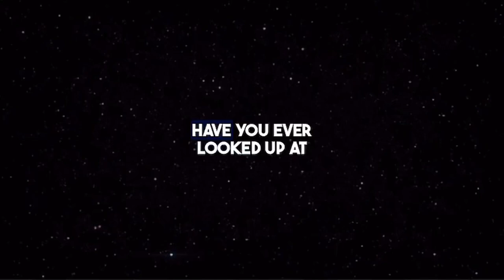Breakthrough Junior Challenge 2023 | Dark Matter and Dark Energy.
Credits:
Animation and graphics by Klaus Dolag (MPA Garching), the Planck Collaboration at the Max Planck Institute for Astrophysics, Jamie Farnes and Andrew Robertson at the Institute of Computational Cosmology at Durham University, Josh Barnes at the University of Hawaii, John Hibbard at the National Radio Astronomy Observatory, and the International Centre for Radio Astronomy Research.
Video footage courtesy of Josu Relax and PexBell.